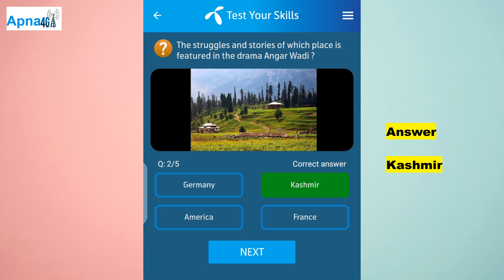7 September 2024 Telenor Answers - My Telenor Test Your Skills Today Answers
Here are the correct answers to Telenor Today Quiz 7 September 2024.
Telenor Answers,
Telenor Quiz,
Telenor Quiz Today 7 September,
Telenor Quiz Today 7 September 2024,